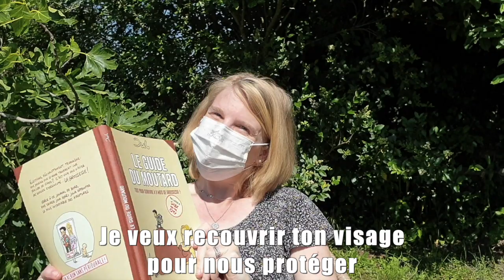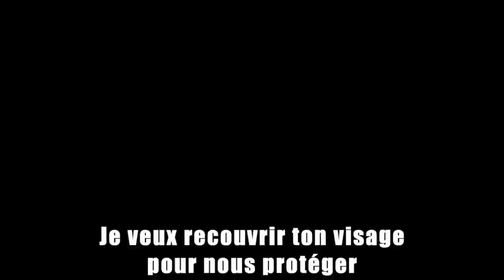BIEN porter un masque ? [en chanson]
Le masque doit couvrir le nez la bouche et le menton
Il se porte 3-4 heures maximum et se retire par les lanières ou les élastiques
Il s’utilise en complément des gestes barrières